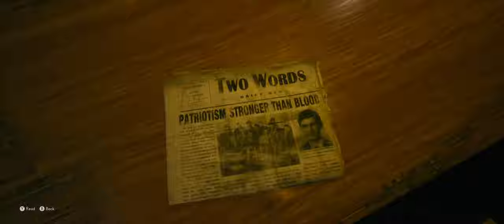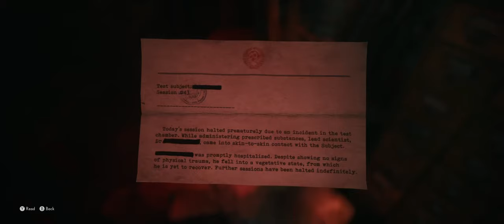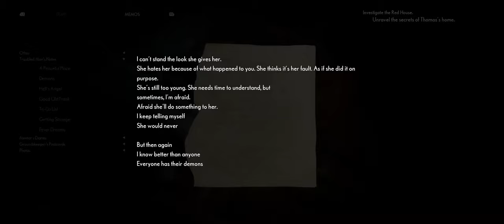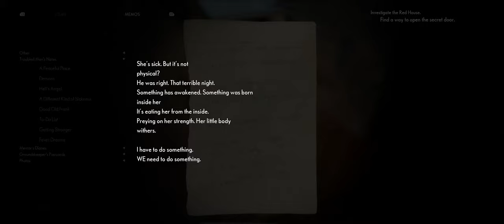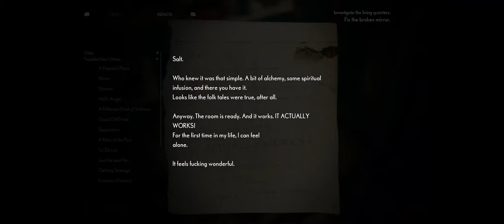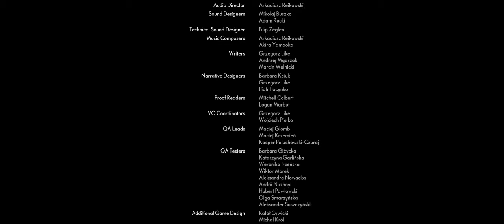The Medium [Part 6] - Walkthrough Gameplay - ENDING [PC @Ultrawide +the side bars 3440 X 1440 ]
he Medium is a psychological horror game played in third-person as Marianne, a medium who can travel into the spirit realm.
 Being able to inhabit both worlds aids puzzle solving. Her psychic abilities may also be used against hostile forces and are recharged by interacting with energy spots called spirit wells.

[Wikipedia]